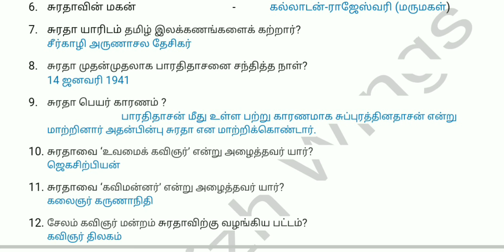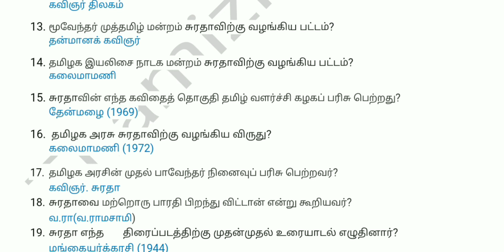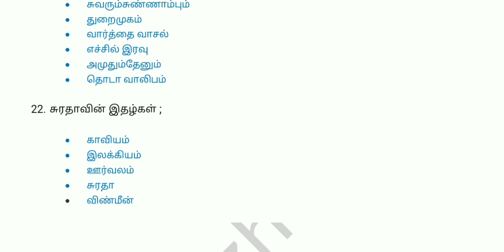Uvamai Kavingar Suratha | Exam notes | Tnpsc | Trb